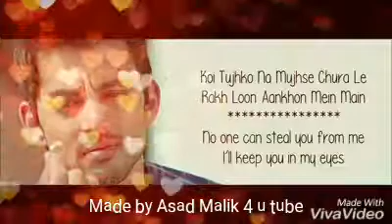Kaisa geyon ga kaisa😗😗 bta da muj ko / Edit by ASAD Malik